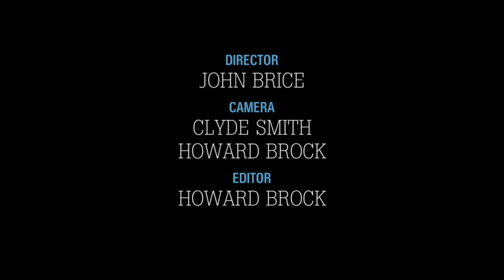"Between Lyricism and a Fierce, Dark Sexual Energy" Curator David Rodes on Brice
Curator Emeritus David Rodes, Grunwald Center for Graphic Arts, Hammer Museum, UCLA, shares insights about Brice's work and the nature of dualities within it, spanning the years 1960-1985, LA Louver Gallery exhibition. 2010.